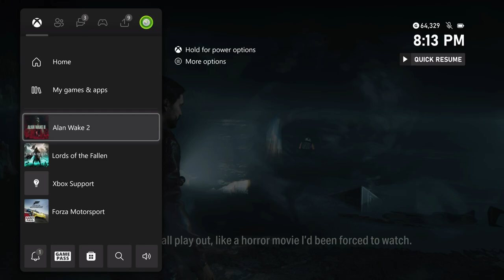Alan Wake 2 - Return 8 Deerfest: Tor and Odin Enter Lake Cauldron: Talk To Agent Estevez Gameplay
Alan Wake 2 - Return 8 Deerfest: Tor and Odin Enter Lake Cauldron: Talk To Agent Estevez Gameplay Rumble